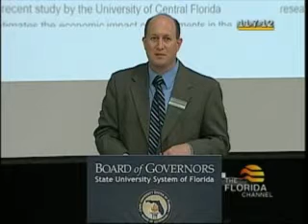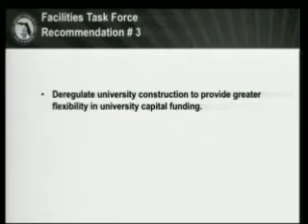Strategic Planning Committee, Part 2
Florida Board of Governors Meeting
Emerson Alumni Hall, University of Florida, 1938 University Avenue, Gainesville, FL 32603